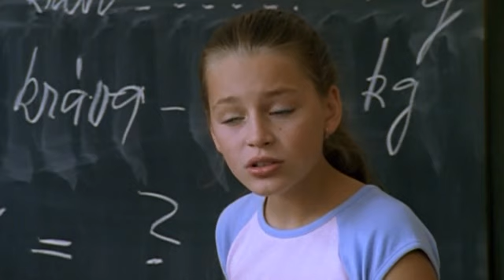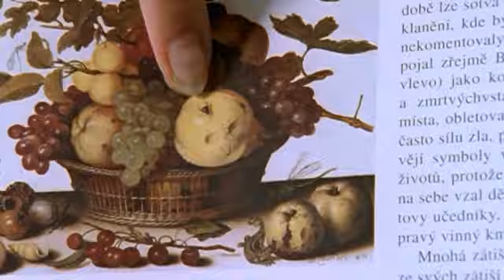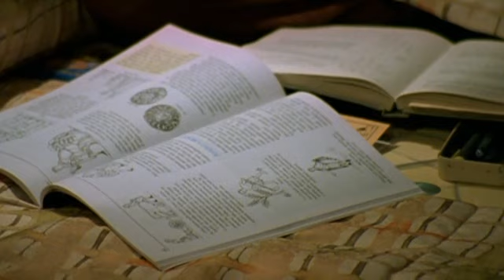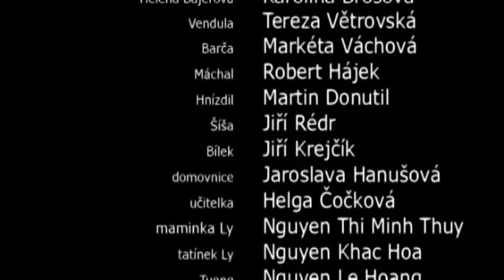Josef a Ly 1 Helena